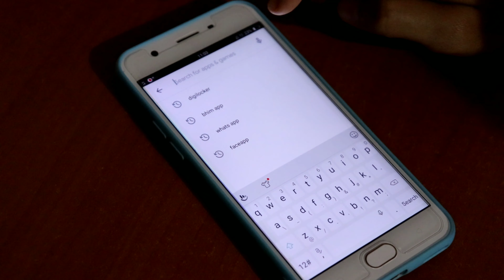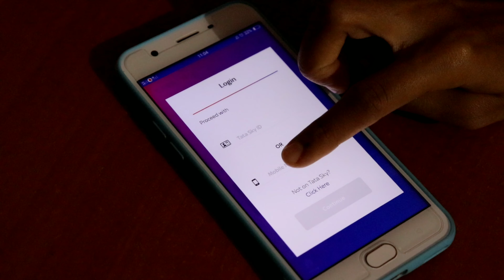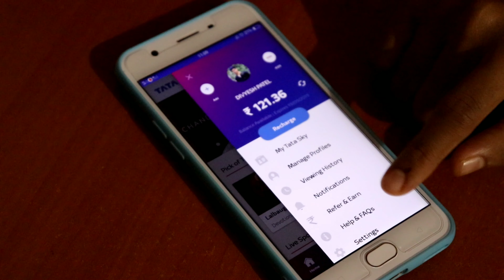TATA Sky Channels Mobile में देखना है? How to see all TataSky channels in mobile app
Watch 400+ Live TV Channels, Live Sports, News, TV Shows & On Demand Movies

Get your Smart TV in your pocket wherever you go. Enjoy live streaming with over 600+ channels and services and watch your favorite shows, live sports, and movies ​available for streaming on-demand ​from a choice of over 5000+ titles!

Highlights​:

Key Features that can be used by all Tata Sky subscribers:
 ● Live TV:​ Stream live TV HD channels across genres like sports, news, entertainment and many more in multiple languages
● On-Demand: ​Stream and download thousands of videos from our vast library of Bollywood and Hollywood movies, TV shows, short web videos. Also, stream the last five days' episodes of your favorite TV shows
● Last 7 days TV: ​Catch the missed episodes of your favorite TV shows
● Download & Go:​ Download your favorite videos on your device and watch them later offline
● Schedule: ​Browse through 3-day program listings with the synopsis
● Recharge:​ Now recharge your Tata Sky account in a few simple steps from the app
● My Tata Sky:​ View your Tata Sky account summary and current pack details

Exclusive Features - what is available in this App:
● Pause & Play Live TV Channels​ ​- ​Tata Sky is a live streaming app that lets you watch your favorite shows, movies, live sports & news, on-the-go. Tata Sky gives you the ability to pause and play your live TV at your convenience.
 ● Movies in Different languages - ​Tata Sky brings you trending & most popular English movies, Hindi Movies, Marathi Movies, Bengali Movies, Odia Movies, Tamil Movies, Telugu Movies, Kannada Movies, and Gujarati Movies.
 ● Live Sports - ​On Tata Sky App, you can watch live Kabbadi matches, Hockey, Badminton, and live football stream with a single click.

 Account Management:
● Manage everything related to your Tata Sky account from here - add, drop, and modify your subscription packs, order showcase, raise, and track service requests through the mytatasky app.
● Check balance and due date, do a quick DTH recharge, browse channel schedules or chat with us, email, or call us if need be.
● Recharge your Tata Sky account online through the app in a hassle-free way. You can manage your Tata Sky account and get help at any point of time without the need to access the website.
● You can simply activate this app within your existing Tata Sky account. Video streaming supported on all mobile network operators. Note that, content streaming will not be available outside India.

That’s not all; you can also use this app to set reminders and record your TV programs in HD on your set-top box.